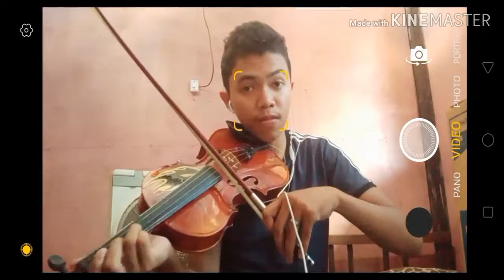Beautiful in white 💙/ Short Violin cover by: PattyFalls